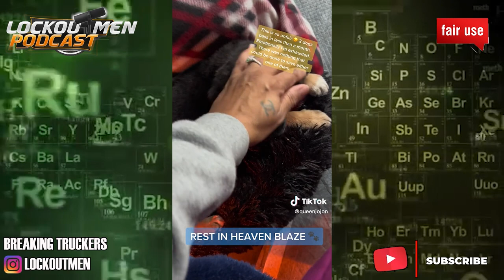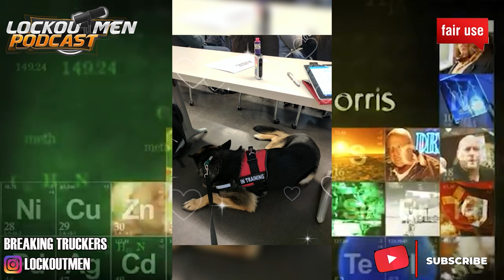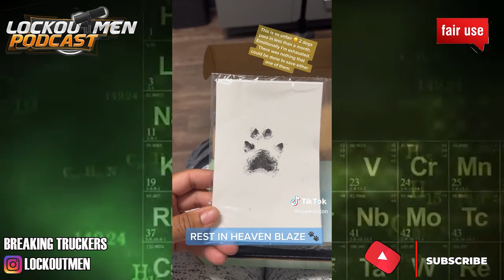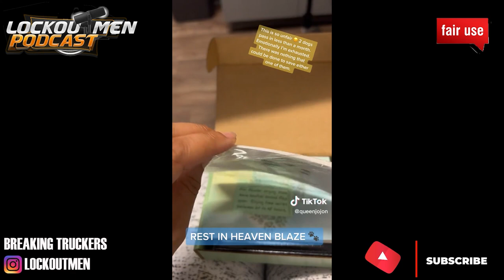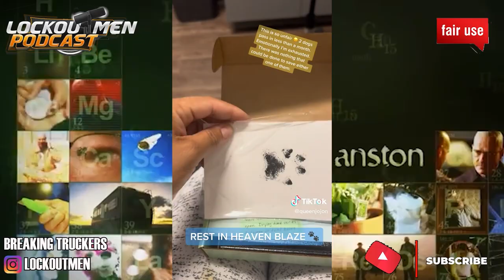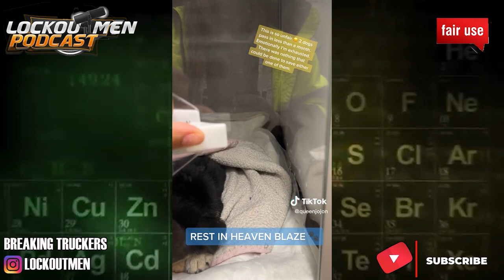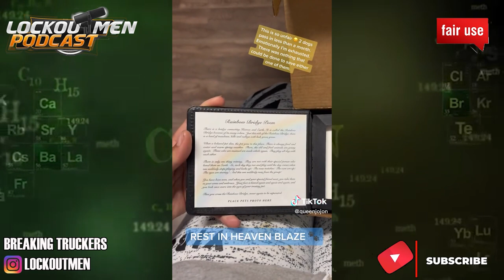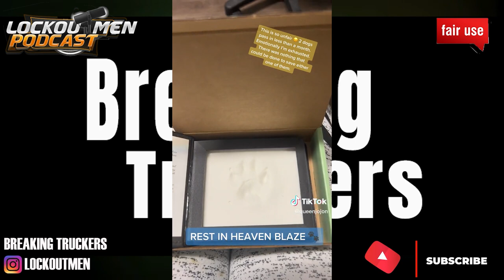My Service Dog And My Puppy Is In Doggy Heaven 🐶🥺 | Breaking Truckers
In Today’s Episode: My Service Dog And My Puppy Is Doggy Heaven
Youtuber And Tiktoker @queenjojon aka Dollface Trucker lost belove dog Bear while she was on the road. She then went to a doggy rescue to get Blaze only for her to lose him too